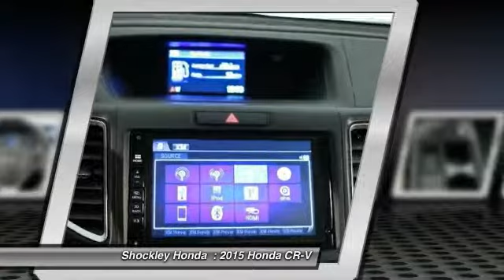2015 Honda CR-V Frederick MD 34967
2015 Honda CR-V AWD 5dr EX-L

Shockley Honda
7400 Shockley Drive